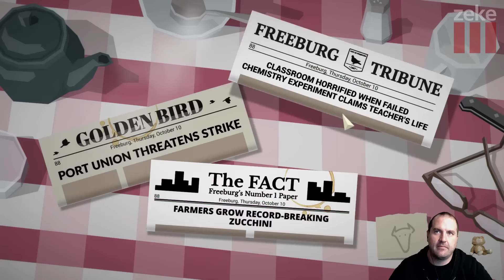This Is The Police: Bits for Tits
Keep your hands to yourself and no kissing on the lips.